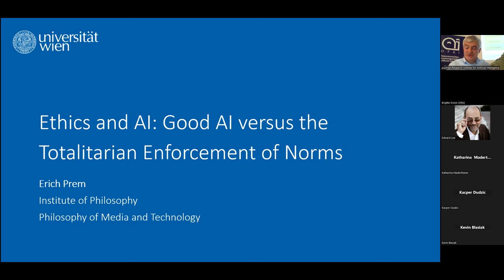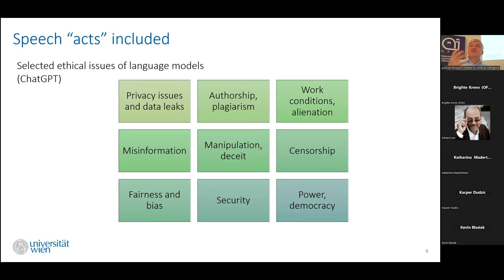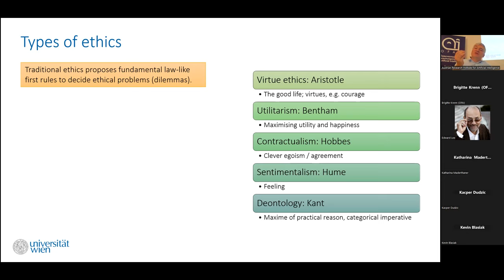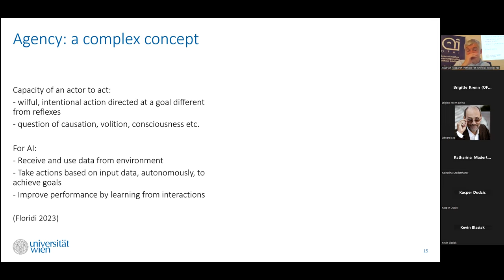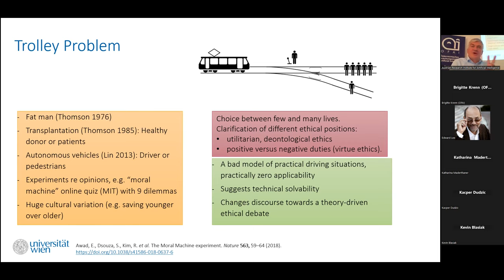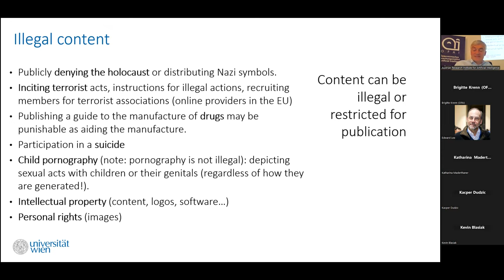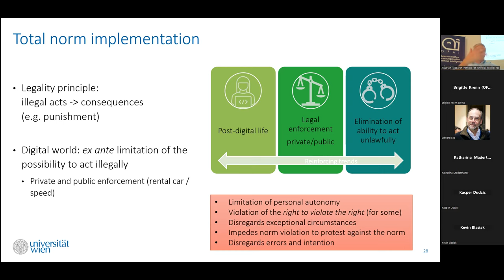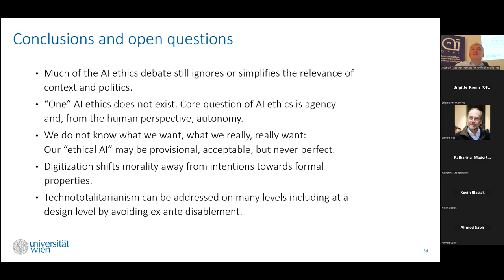Ethics of AI: Good AI Versus the Totalitarian Enforcement of Norms (OFAI Lecture by Erich Prem)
Ethics of AI: Good AI Versus the Totalitarian Enforcement of Norms
Dr. phil. Dr. tech. Dipl.-Ing. Erich Prem, MBA, University of Vienna
08 November 2023

The interest in the ethics of AI systems has grown significantly over the last few years as evidenced by a growing literature on the topic and a mounting body of strategies, proposed regulations, standards, and technical approaches. In this talk, we provide an overview of some of the key ethical issues discussed for AI systems such as trolley problems or systems that talk back (ChatGPT). We review the related challenges as well as some of the proposed technical solutions such as model cards or rules for online discourse. The talk will focus on open issues and critically discuss technical solutionism and totalitarian tendencies of AI-based norm enforcement.